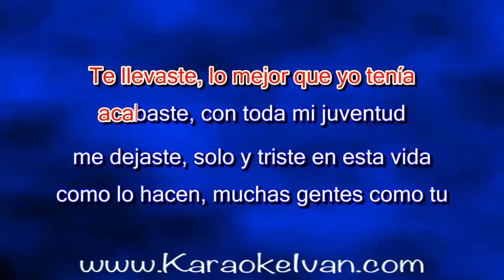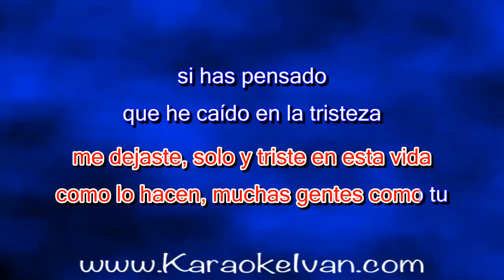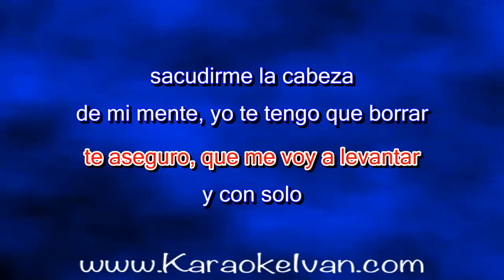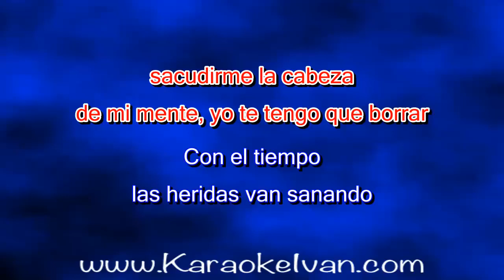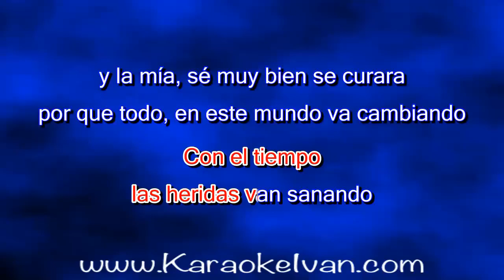Los Invasores de Nuevo León - Te llevaste lo mejor (KARAOKE)